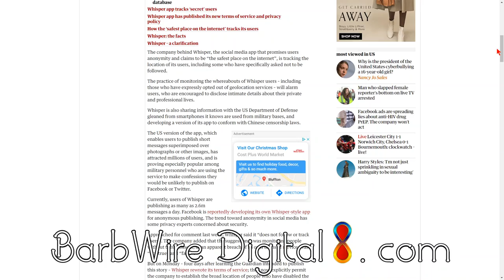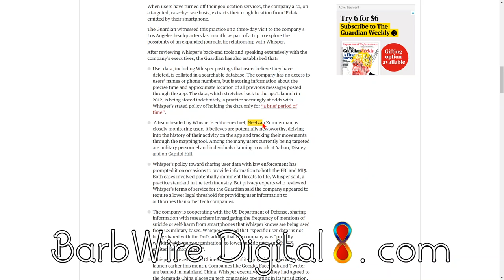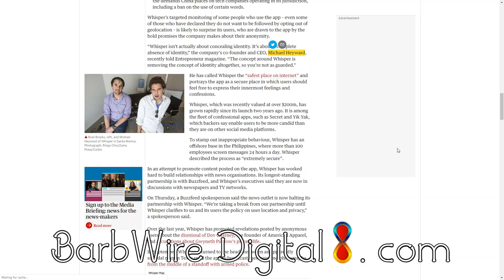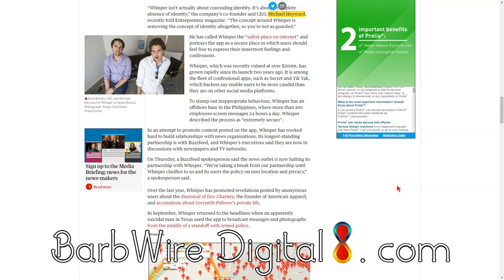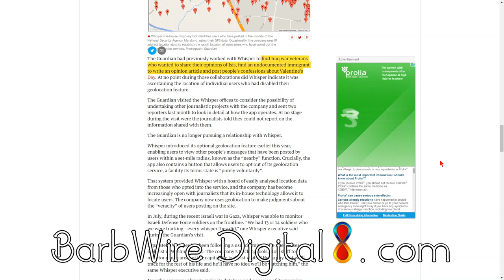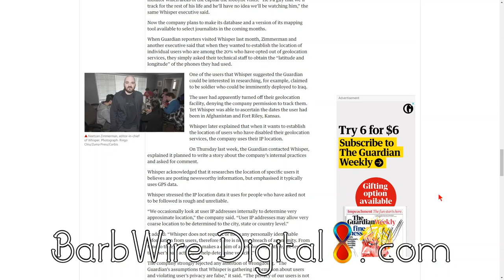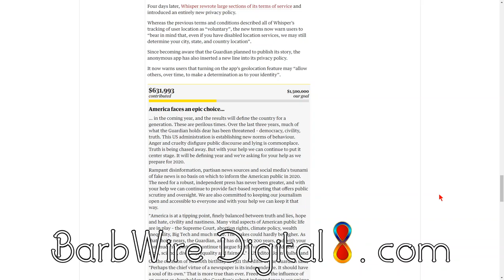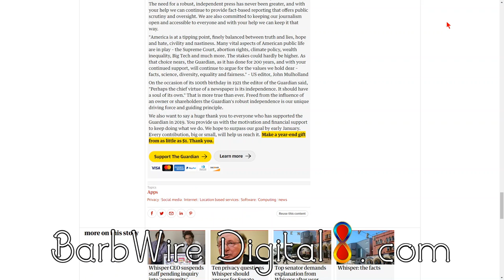Revealed - Whisper App Tracking Users - BarbWireDigital8.com